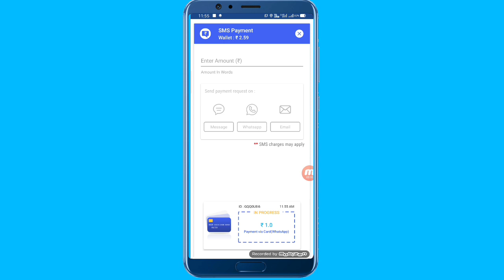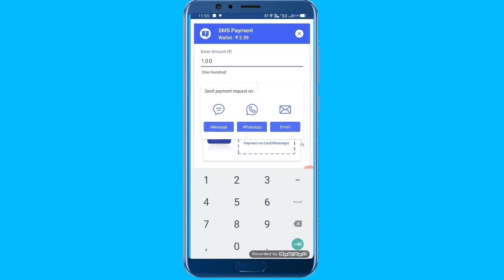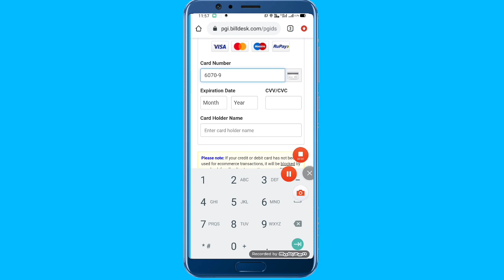How to paynearby sms payment || Paynearby sms payment kaise le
Dosto es video me bataya hai ki paynearby sms payment kya hota hai
 kaise kiya jata hai  sms payment
Adhik jankari ke liye niche box me apna comment dale